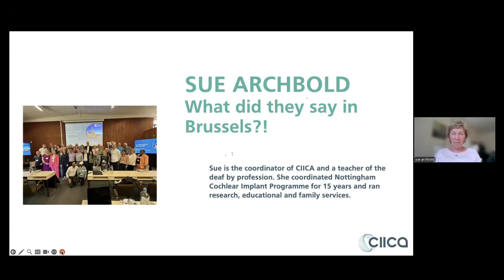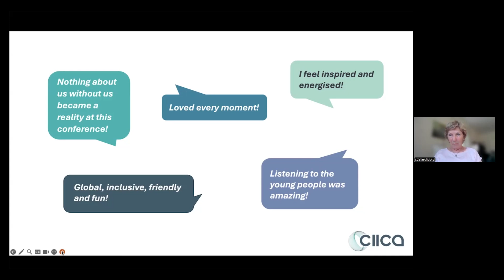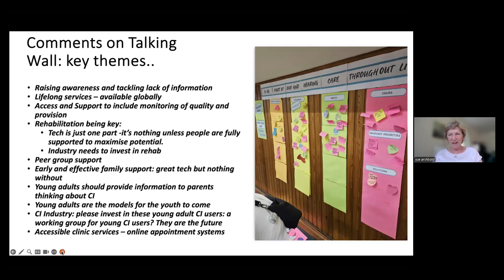What did they say at the CIICA Conference | Sue Archbold